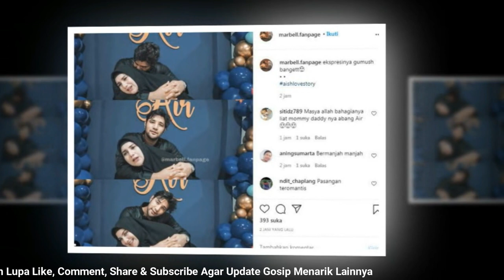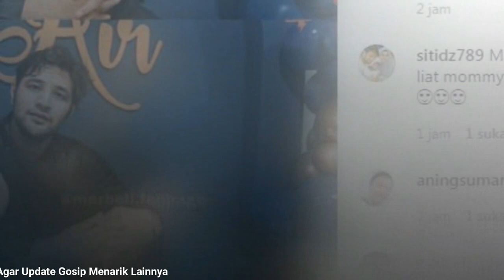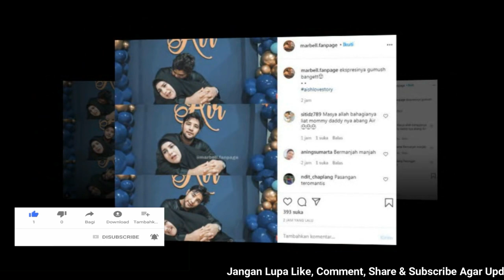Pagi Pagi Ammar Zoni Manja Minta Jatah Ke Irish Bella Sebelum Baby Air Bangun